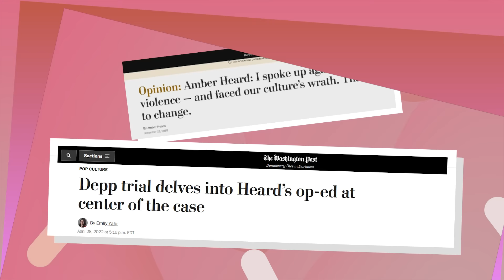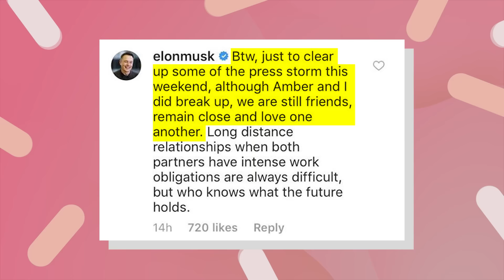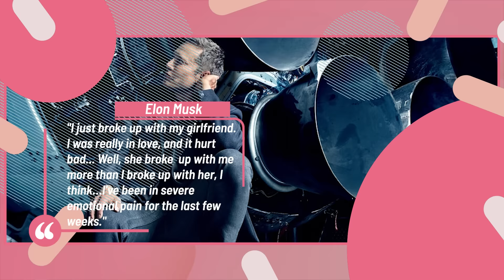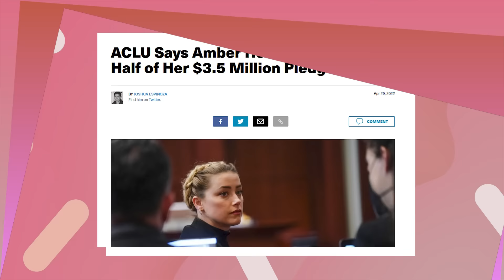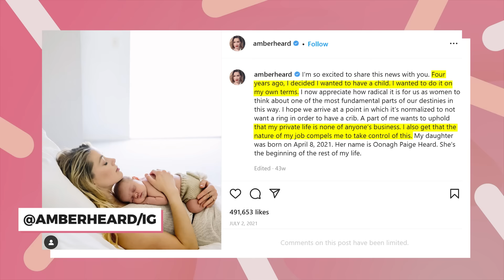What Elon Musk Thinks Of Johnny Depp And Amber Heard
The Amber Heard and Johnny Depp trial has now entered its fourth week. The trial has been a dramatic one filled with all sorts of surprising details about Heard and Depp’s relationship and lately, Elon Musk has been thrown into the mix. And while the billionaire will not be testifying in court, we can suspect that he has some thoughts of his own on Heard. The two actually began dating in 2016, after the divorce between Heard and Depp was finalized. They went official in 2017. But shortly after going public, the pair split to only reunite later that year. They finally called it quits, however, in 2018. Musk has been mentioned a few times throughout the trial but the biggest draw has been surrounding money Musk might have given Heard in order to fulfill a donation promise to the ACLU, which points to closeness. To be clear, the nature of the relationship is not exactly known, but it does seem that the two had amicably parted ways the first time around and even the second…until word had come out that Musk was allegedly suing Herd over embryo preservation. Whatever the case, it seems that Amber Heard and Elon Musk had a complicated relationship, and with it, Elon’s complicated thoughts on Heard.

CHAPTERS
00: INTRO
00:32The Rundown
00.58Along Came Elon
01.38 Hard Feelings
01:56 Calling it Quits
02:43 Lonely Hearts Club
03:12 Reunited and It Feels so Good
03:35 The Last Straw
03:55 Financial Ties
04:40 The Embryo Debate
05:43 Oonagh
06:24 OUTRO

Written by: Lori Barkin
Narrated by: Lori Barkin
Edited by: Ajay Danny